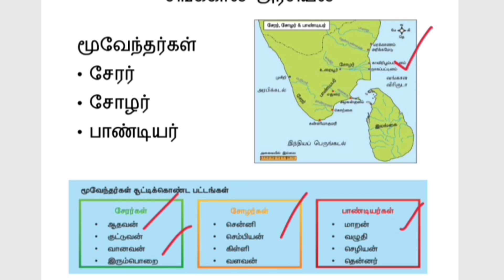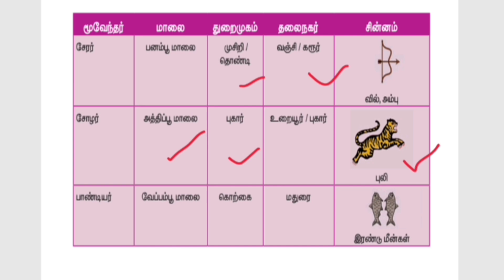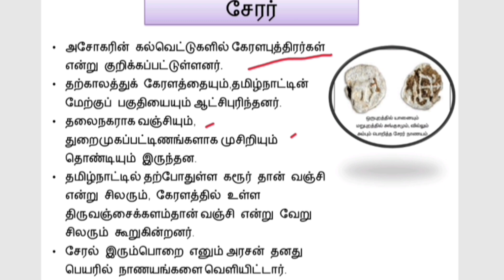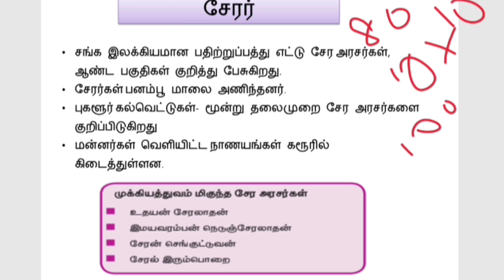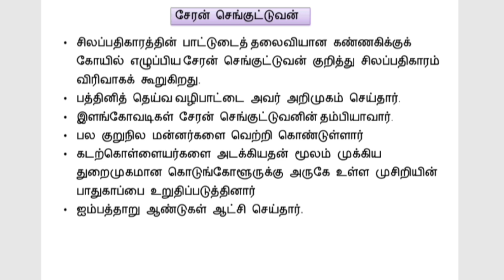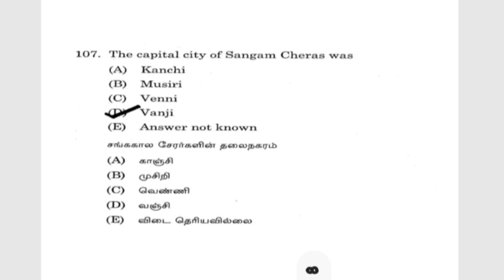unit 8 | History of Tamil Society | Sangam Age | Chera,Chozha,Pandyas | WINNER CHOICE IAS ACADEMY